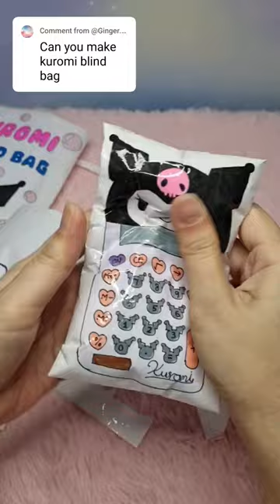kuromi blind bag